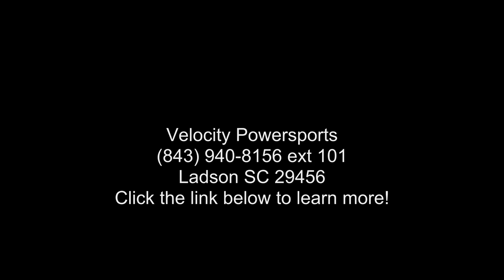2018 SSR Motorsports SR110 DX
2018 SSR Motorsports SR110 DX